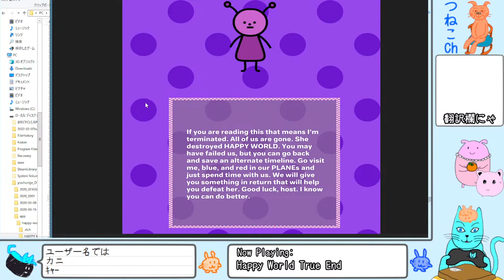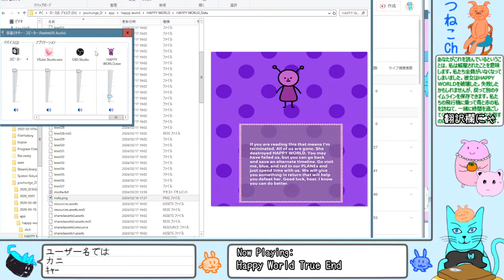【HAPPY WORLD】3つの世界で不幸な人を幸せにする3Dアドベンチャー【playthrough】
HAPPY WORLD

May be able to translate automatically into English with automatic subtitles.